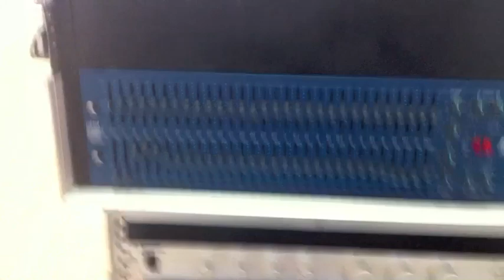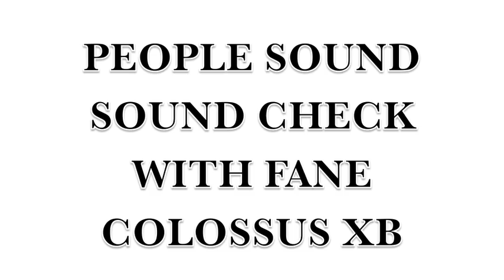People Sound Sound Check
people sound from stevenage testing out the sound. rub a dub style.